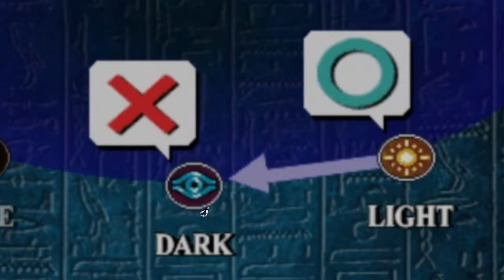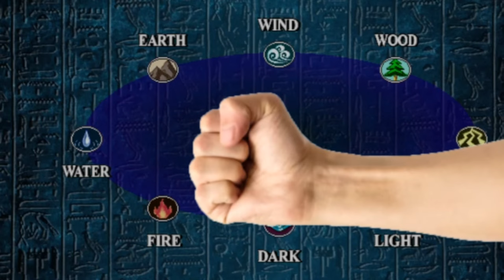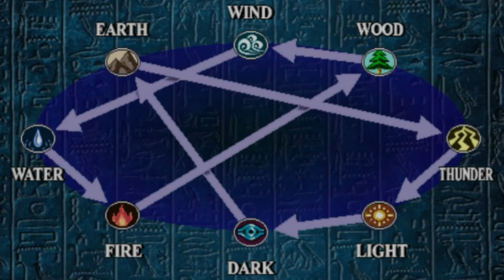You Must Play This Yugioh Game - Vezo Nasumo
I love Yugioh and this game is easily one of my childhood favorites. Now the real question is, why aren't there more weird games like it?

Dragon Quest VIII -  Boogie Woogie in the Bar
Fire Emblem Three Houses - A Promise
Disgaea 3 - Rock Crystal